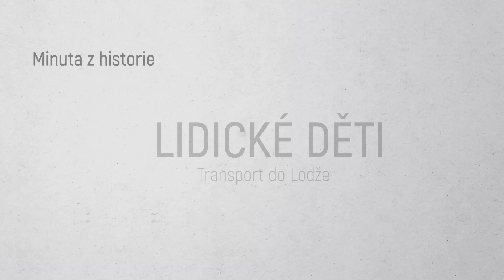Minuta z historie. Lidické děti. Lodž - dvojdíl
Dva díly minidokumentu Minuta z historie věnované internaci lidických dětí v polské Lodži spojené do jednoho dílu.